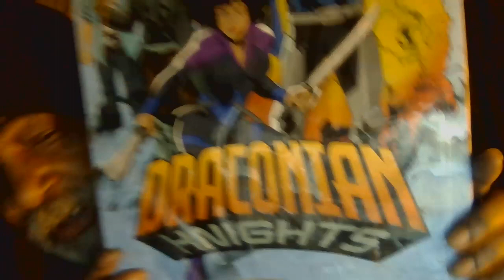What if You Could B-A Super Being ???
When I Say "HOW-2-B-A-Super Shero or Hero !
Thats what I Mean !!!
I Will Make A Movie about it, there Open The 1st Super Shero Hero AkadaMe = SSHA !